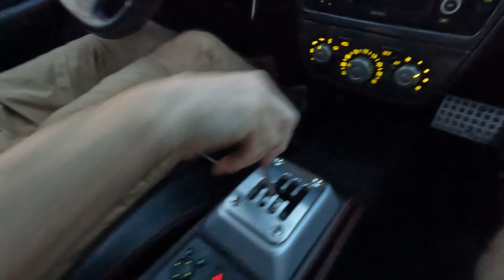Ferrari F430 Manual Conversion Complete! First Drive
The Ferrari F430 Manual Conversion is completed and we take it out on it's first drive a a gated manual.  It needs a minor adjustment but overall it drives wonderfully!
This Ferrari F430 is now for sale through our dealership NG Supercars, check it out